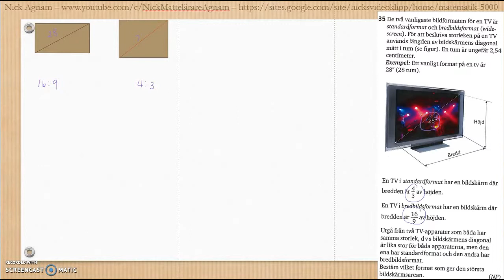Matematik 5000 Ma 2a Kapitel 3 Geometri Blandade övningar 1-3.1 - 52